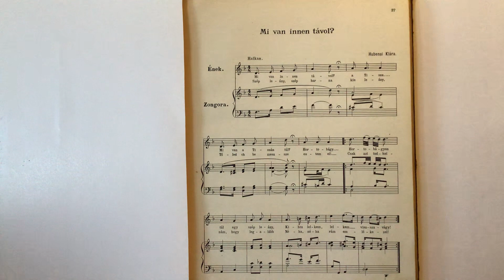Dr. jur. Bene Ferenc Tenor ef.: Petőfi Sándor/Hubenai Klára: Mi van innen távol?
*200. évf.